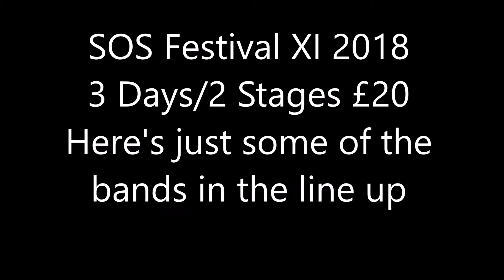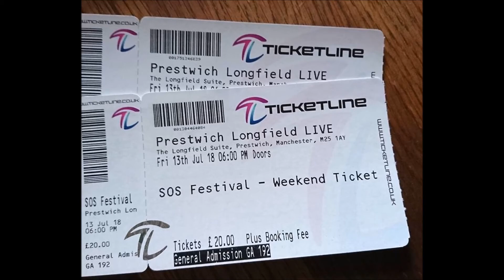SOS XI Festival 2018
SOS Festival 2018 13/14/15/ July 2018 3 days 2 stages £20 Longfield Suite, Prestwich, Manchester.
Great family atmosphere.Reasonably price beer and food. Metal Market,and best of all it's indoors.